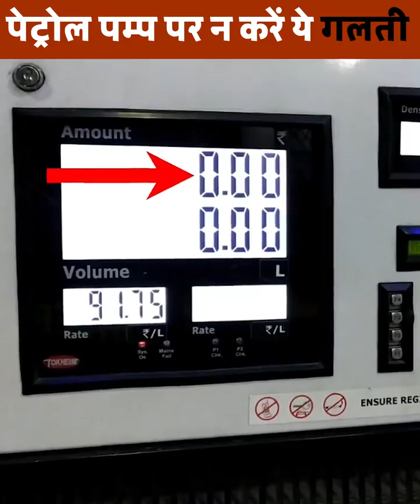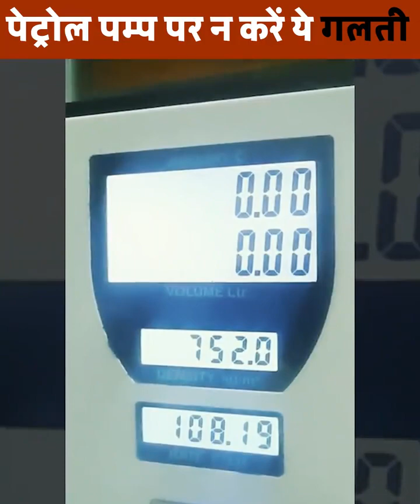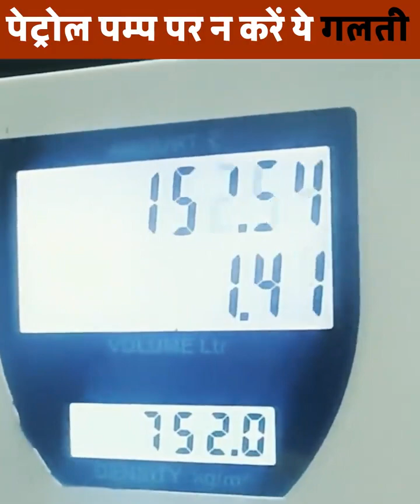पेट्रोल पंप⛽वाले कर्मचारी कैसे आपको👉 चूतिया बनाते हैं 😱देखलो आंख खोल कर